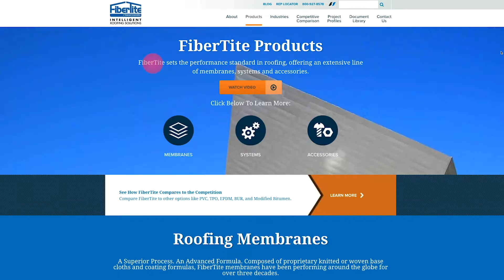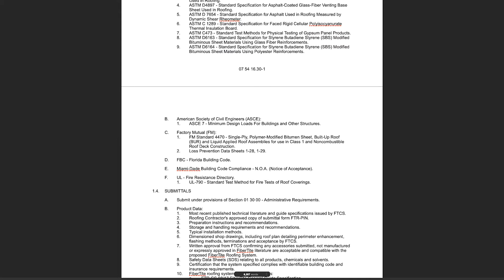SpecWizard - FiberTite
SpecWizard automates the spec writing process making it faster and easier to accurately specify FiberTite Roofing Systems.